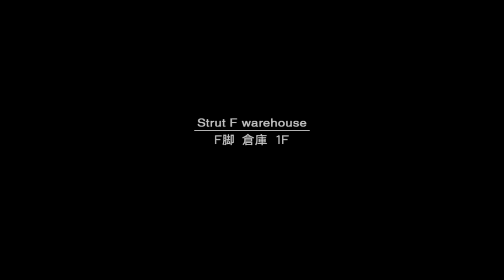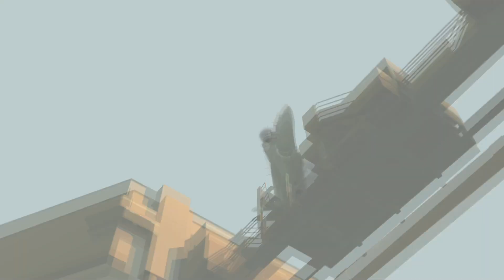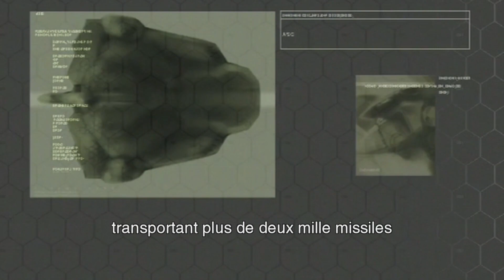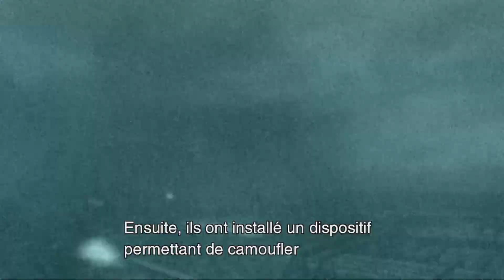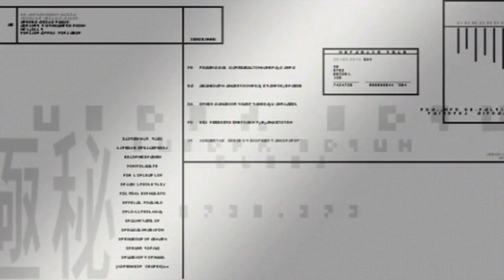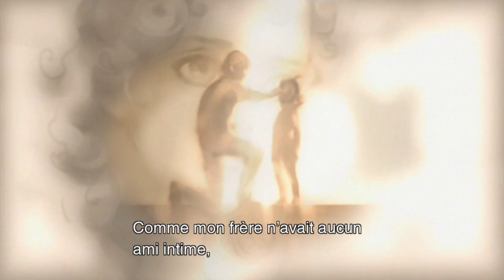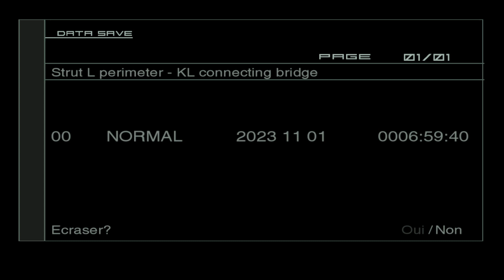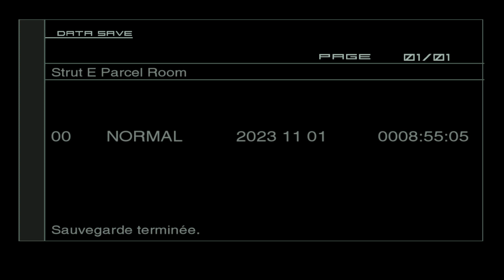MGS2 - Episode 3 - On botte le cul des méchants nous !